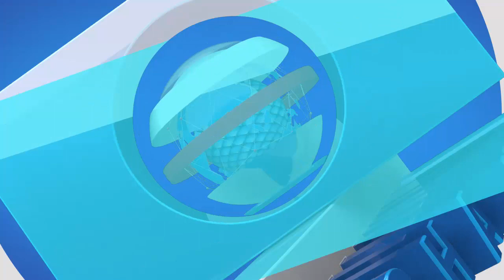Lagos Free Zone Project Will Be Delivered By 2023, Says Sanwo Olu